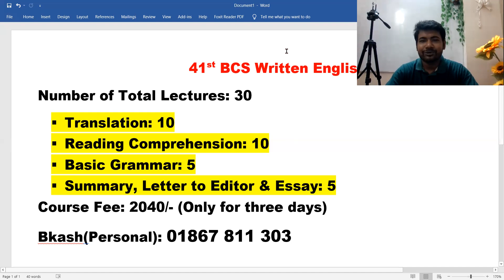BCS Written English (Full Course)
41st BCS Written English Course
Number of Total Lectures: 30
 Translation: 10
 Reading Comprehension: 10
 Basic Grammar: 5
 Summary, Letter to Editor & Essay: 5
Course Fee: 2040/- (Only for three days)
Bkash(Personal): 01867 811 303